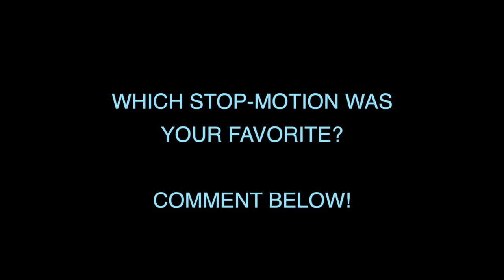The Stop-Motions Of 2017 (2018 Sneak Peek)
After a very long period of hibernating, here I am dropping a 2017 review video of all of my Stop-Motions, with a preview of what's to come for 2018! I'm currently writing many stories that has yet to be greenlit. I hope you guys enjoyed my videos this year, and I really hope you guys are having a great time and holidays!